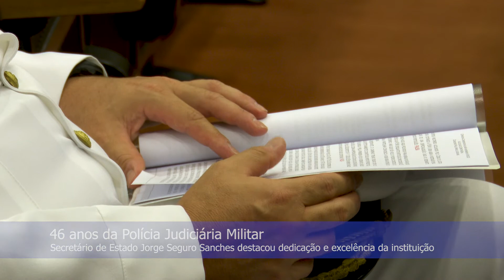46.º Aniversário da Polícia Judiciária Militar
​O Secretário de Estado Adjunto e da Defesa Nacional presidiu no dia 6 de outubro de 2021, na Academia Militar, na Amadora, à cerimónia dos 46 anos da Polícia Judiciária Militar (PJM). Na sessão comemorativa, Jorge Seguro Sanches destacou o papel da PJM como serviço essencial do sistema de justiça militar português e a evolução que este corpo superior de polícia criminal tem registado ao longo dos últimos anos, tendo em vista a estabilização institucional no quadro do Ministério da Defesa Nacional assim como a colocação na dependência funcional das autoridades judiciárias, enquanto órgão coadjuvante de Polícia Criminal.